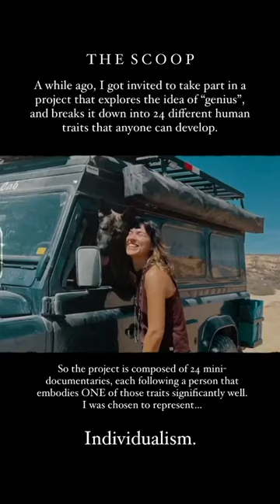evazubeck shoot a short movie 😮